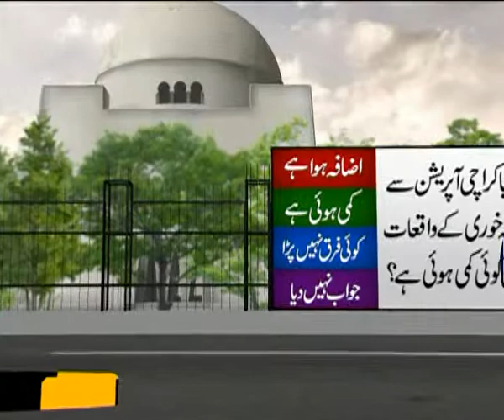Khi Kidnapping Poll Virtual